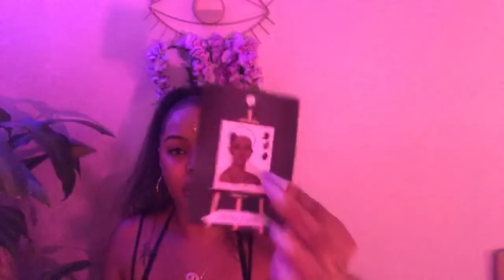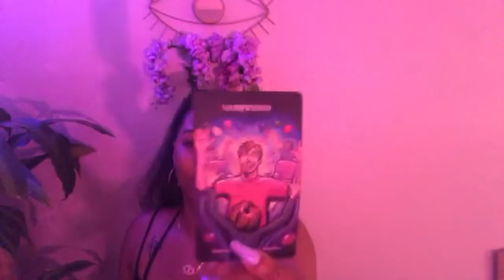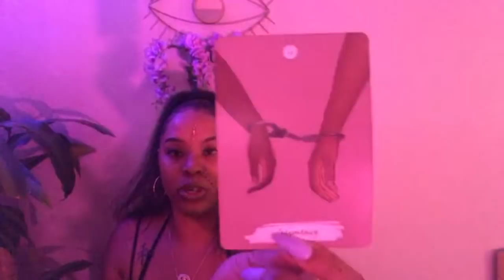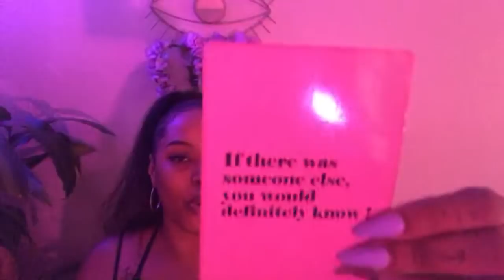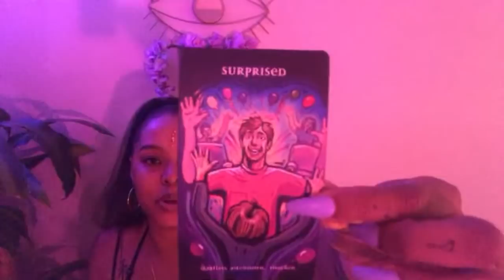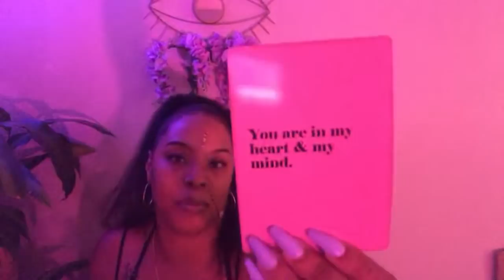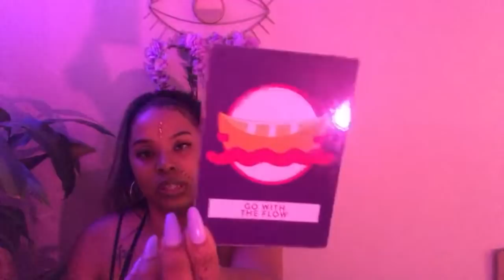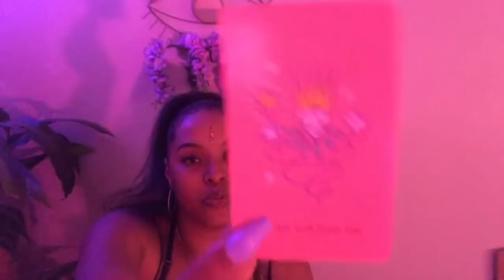*N’SYNC EDITION | HOW DO THEY FEEL ABOUT YOU | PICK A CARD READING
Pick pile | 1:46
Pile 1 2:51
Pile 2 29:39
Pile 3 56:56
Pile 4 81:56

THIS IS A COLLECTIVE ENERGY READING, IT IS NOT SUBJECT TO RESONATE LIKE A PERSONAL READING.
THEREFORE, USE YOUR DISCERNMENT AND INTUITION TO KNOW WHAT IS RESONATING AND IGNORE WHAT ISN’T.

✨🔮✨Booking Readings ✨🔮✨

✨My readings are based on my current availability
✨There is not specific time limits, with the exception of phones session and live/Skype sessions.
✨Readings are done via voice recording, unless a video recording is purchased additional to your reading.
✨Emergency Readings are done within 24-48 hours of purchase.

•Private video recording or live session
per request is an additional $15 to the reading booked.

NO REFUNDS

Much love,
Chenoa